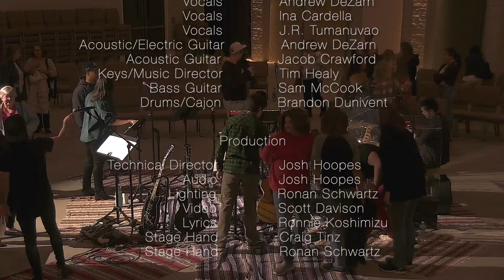Worship in the Round | 11 29 2023